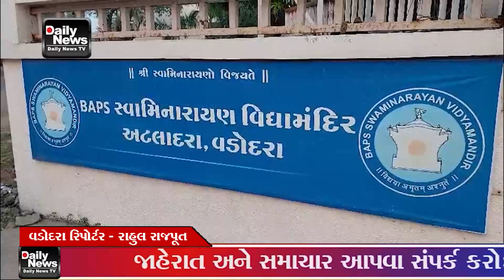07 12 23 પ પૂ પ્રમુખ સ્વામી મહારાજની જન્મ જયંતી નિમિત્તે અટલાદરાથી ચાણસદ સુધીની પદયાત્રા યોજાઈ હતી